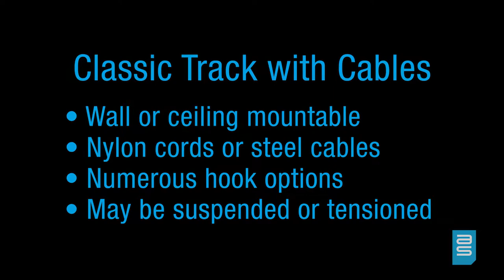Classic Track with Cables - ASHanging.com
Select from discreet transparent nylon cord or stronger galvanized or stainless steel cable primarily used with Classic Wall or Classic Ceiling Track. Steel cables are rated for 45 lbs. Transparent cords, made from a single nylon strand, are rated for 15 lbs.